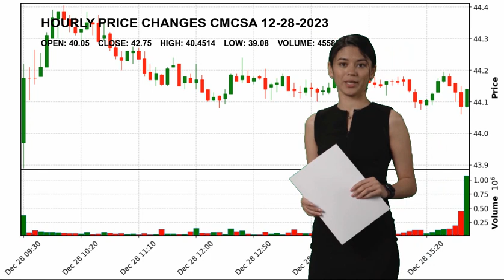Comcast Corporation CMCSA Stock Price Analysis Today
Comcast Corporation CMCSA Today.
December 28 Comcast Corporation Hourly Price Changes of Comcast Corporation, which closed yesterday at $42.75 and started the day at $40.05.
Comcast Corporation reached maximum $40.4514 today. And the lowest stock price was $39.08 .
Telecom Services Communication Services Mr. Brian L. Roberts CMCSA Comcast Corporation Comcast Corporation NASDAG Stock Price CMCSA Price Comcast Corporation Price CMCSA Stock Price Comcast Corporation Stock Price nasdaq 100 analyses today analysing nasdaq stock market stock forecast technical analysis stock analysis stock today stock tomorrow stock live